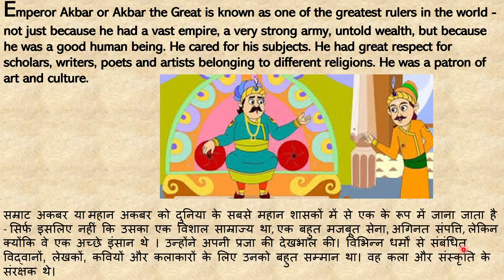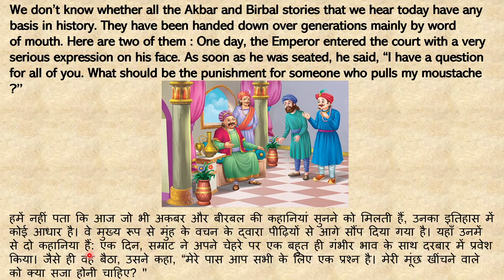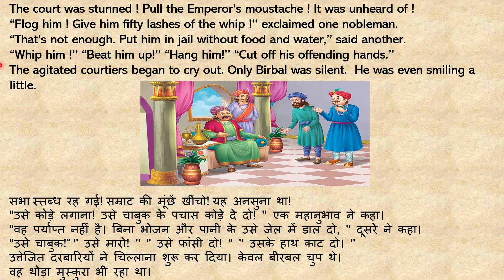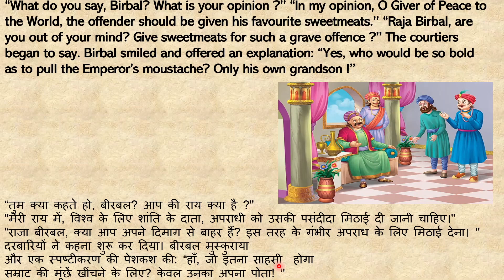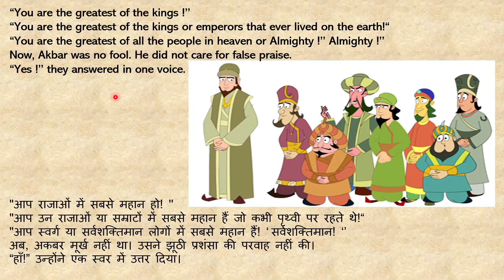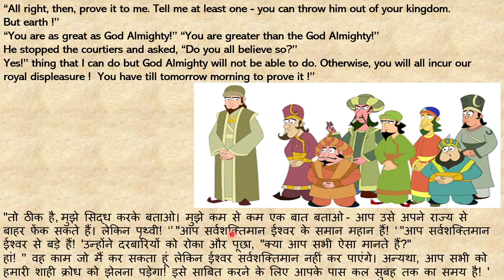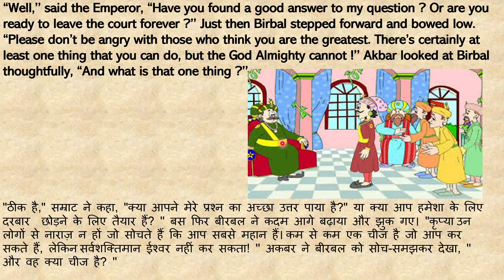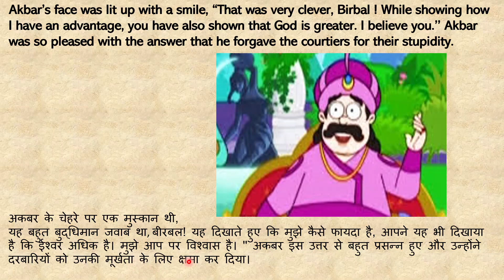English - Std 6th - Lesson 1.2 - 12.06.2020